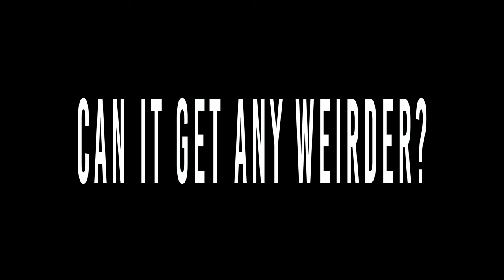Saticöy - Can It Get Any Weirder?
Listen to 'Can it Get Any Weirder?'

Directed by Alex Sotak
Set and Costume Design by Alex Sotak
DP -- Justin Ogden
AC -- Jude Jatau
Editor -- Cody Pomeroy
Stylist -- Austyn Vovos

CAST
Derek Long -- Uke Guy
Jaron Takach -- Fisherman / Kite Kid / Drummer Boy
Jonathan Averbook -- Sexier Mermaid / Flower / Toy Guitar Player
Tim Greer -- Fish / Near Nude Model / Toy Piano Player
Austyn Vovos -- Sexy Mermaid / Roller Skater with Lobster Claws
Alex Sotak -- Painter
Zakieh Alahmad -- Flower Child
Reagan Thompson -- Miss Red Stripes
Rashawn McLean -- Big Phone Business Man
Cody Pomeroy -- Stargazing Astronaut
Tre Wright -- Makin' it Rain with the Cow Hat
Kaitlin Robinson -- Cowgirl Bounty Hunter
Macy Gilbert -- Goth Skater Girl
Miriam Yohannes -- Sexy Robot Waitress
Natalia Hernandez -- Sailor Shark Bait
Donald Guy -- Shark Man